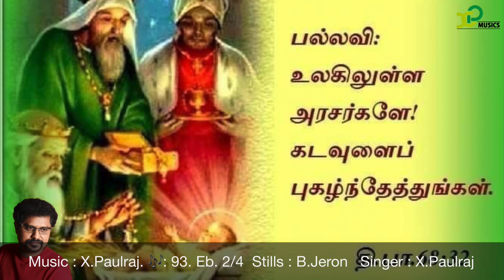Responsorial Psalm |psalm 68 |93. Eb. 2/4 |15th May 2024 |X Paulraj |XP musics |Catholic Mass hymns